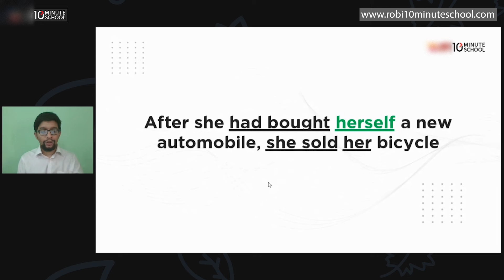Error in Gender and Pronoun Relationship | Learning through Errors | Sakib Bin Rashid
আমরা প্রতিনিয়ত নানা ধরনের English Grammar ভুল করে থাকি। এর মধ্যে Error in Gender and Pronoun Relationship অন্যতম। আজ আমরা এই ভিডিওতে Error in Gender and Pronoun Relationship এর সঠিক ব্যবহার সম্পর্কে জানবো।